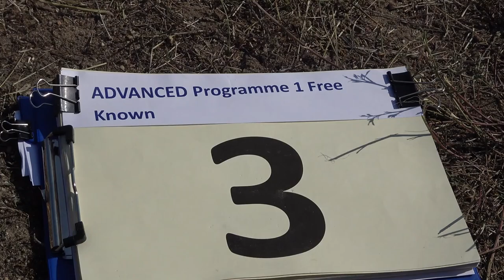3 David TEMPEL P1 FreeKnown